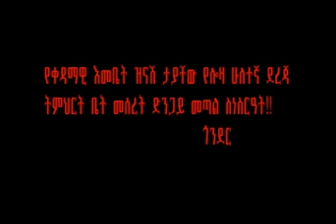ቀዳማዊ እመቤት ዝናሽ ታያቸው የሎዛ ሁለተኛ መሰረት ድጋይ ማስቀመጥ ስነ -ስርዓት ጎንደር